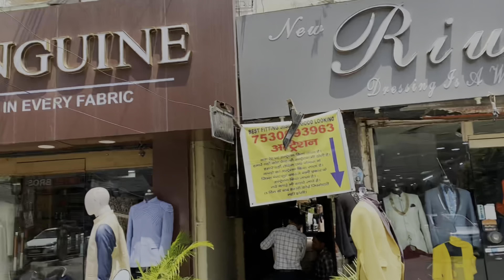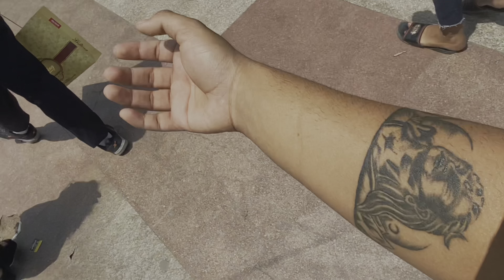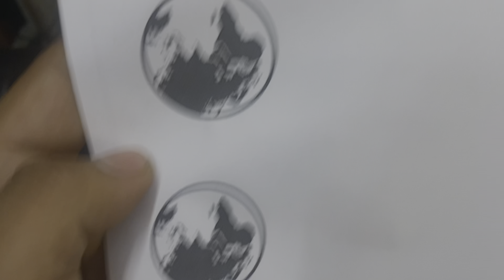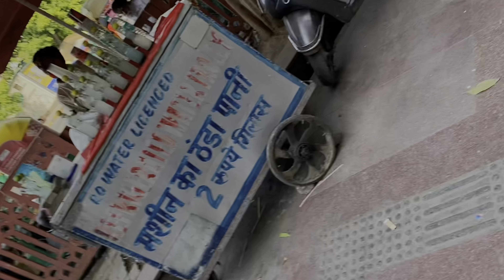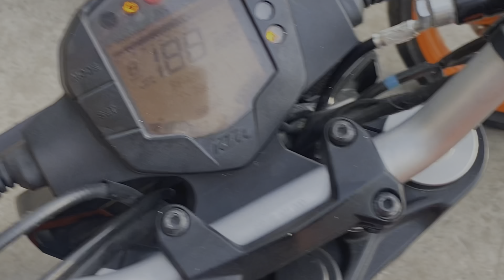Completed My favourite Dream tatto 🌍❤️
Also guys if you watching my video right now